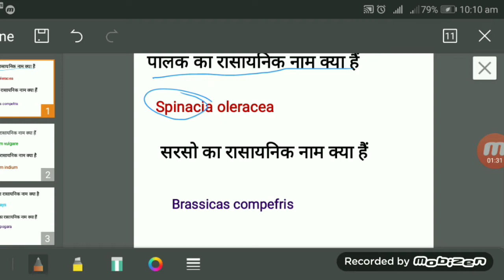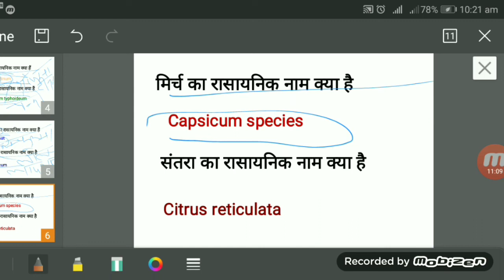Rasayanik fashlo ke name ki tricks l rasaynik faslo ke namo ki tricks by samrt study tricks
Rasayanik faslo ke nam trick ke sath
Alp technician
Rrb group d
Vyapam je
Ssc je
Drdo
Rrb je sse s

Smart study tricks
Smart study tricks